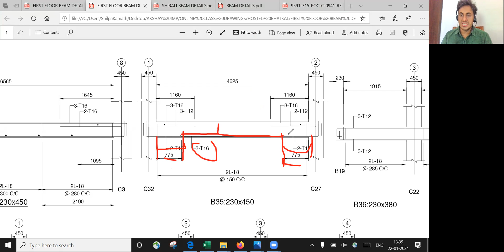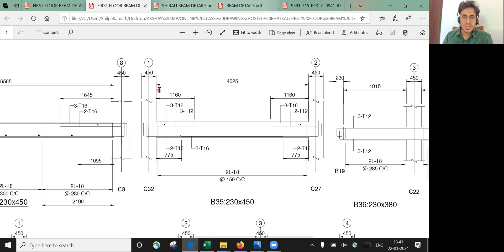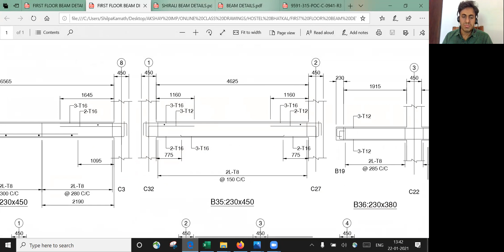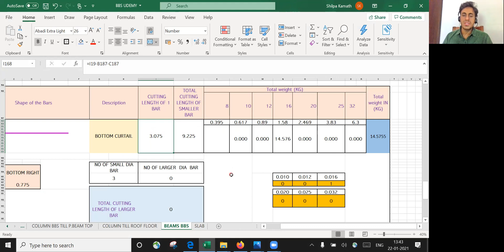Beam BBS for Continuous Beam l Beam Bar Bending in Excel & Manual Method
📍🔥Quantity Estimation Mastery Course A-Z + BBS + Costing 📍👏
Course Completion certificates & internship Certificate will be provided !!

🎯 Course 4 - Project Planning for Civil Engineers  (6 hours content)*

🎯 *Course 7- Concrete Technology - A practical Approach (14hours content)

                                                                                                                                                                                                                                                                                                                                                                                                       🎯 Course  8️⃣ -  Internship On Practical Aspects of Building Construction  ( 45 hours content)